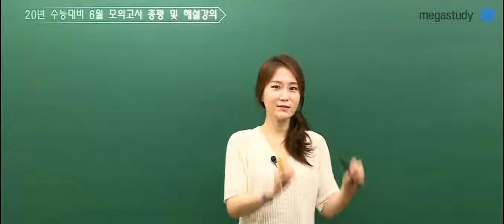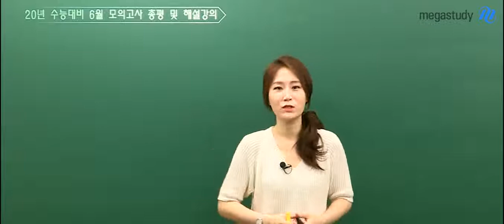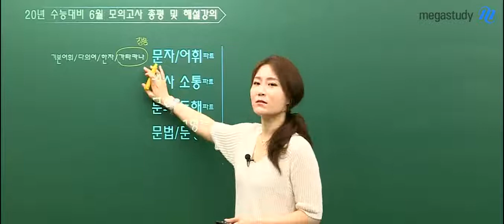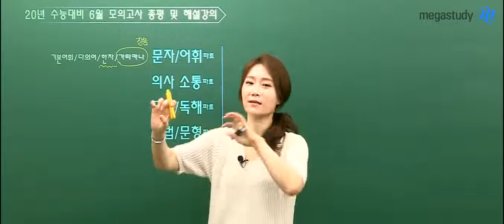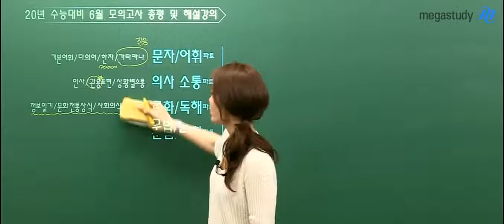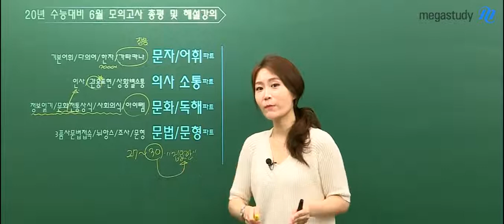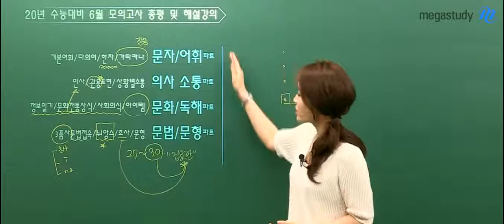[메가스터디] 일본어 이선옥 쌤 - ★6월 모평 ★ 함정 문제를 제외하고는 평이했던 일본어!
제2외국어를 시험으로서 테스트해 볼 수 있는 소중한 기회, 6월 모평!

학생들은 어렵다고 하는 의견이 많았는데요,
하지만, 난이도가 높았던 시험은 아니었습니다~

누구나 틀리게끔 한 킬링 문제,
함정 문제는 특히 어려웠지만,
전반적인 내용은 크게 어렵지는 않았는데요,

이선옥 선생님의 친절한 총평을 통해,
6월 모평 일본어를 점검해보세요!

이선옥 선생님의 강의가 궁금하다면?